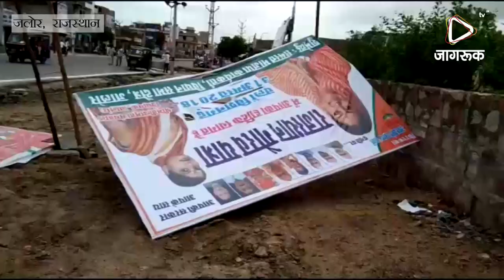JAGRUK TV : जालोर : गौरव यात्रा को लेकर अज्ञात व्यक्तियो ने पोस्टर फाड़े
जालौर मुख्यमंत्री वसुंधरा राजे सिंधिया की गौरव यात्रा को लेकर गुरुवार रात में जालौर शहर में लगे बैनर व पोस्टर जो रात्रि में  किसी अज्ञात व्यक्तियो द्वारा गिटको होटल के सामने, बागोड़ा रोड, ऑल मिल के समीप बैनर  गिरा दिए तो कहीं फाड़ दिए। जो बैनर फाडे हैं वह जालौर विधायक अमृता मेघवाल के हैं